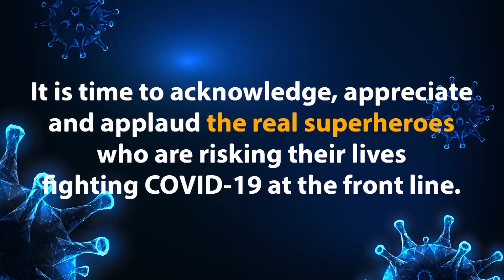in Rani ka Bagh Amritsar, All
ब्रेकिंग : पंजाब के केन्द्रीय मंत्री ओमप्रकाश सोनी के निवास से कुछ दूरी पर आज सुबह कोरोना के मरीज मिलने से सनसनी फैल गई। 15 /1 नंबर कोठी में रहने वाले अशोक कुमार को कोरोना की पाजिटिव रिपोर्ट आने के बाद जहां सेहत विभाग उन्हें साथ ले गई वहीं घर के 8 अन्य सदस्यों को जांच के लिए ले जाया गया
 सिविल सर्जन :
रानी का बाग में मिले कोरोना के पाजिटिव मरीज अशोक कुमार का कटड़़ा शेर सिंह में फ्रिज का कारोबार है, भले ही उन्होंने पिछले 2 महीने से दुकान नहीं खोली थी, इसकी तस्दीक उनकी पड़ोसन भी कर रही हैं
पड़ोसी अर्चना शर्मा :
कुल मिलाकर कटड़ा दूलों में कोरोना से मौत के बाद अब पॉश इलाके रानी का बाग में कोरोना के केस मिलने से सनसनी फैल गई है, इलाके के लोग दहशत में हैं।
लाइव भारत के लिए मनोज भगत की रिपोर्ट